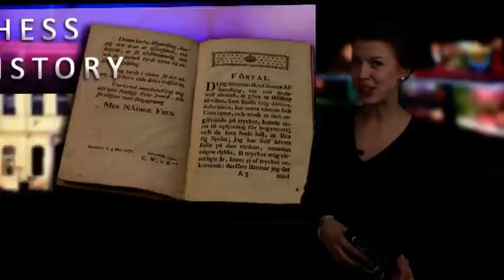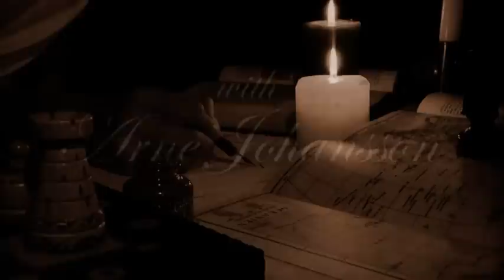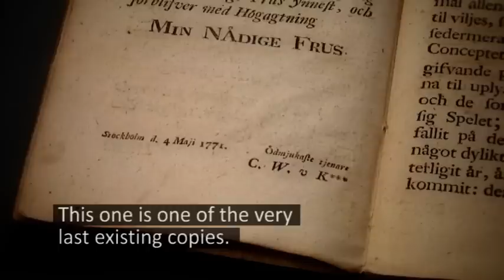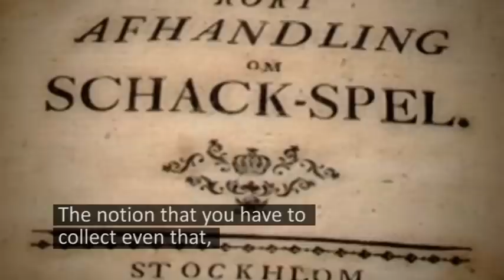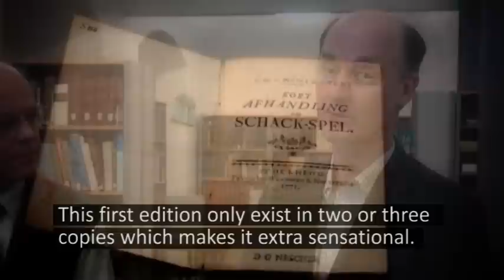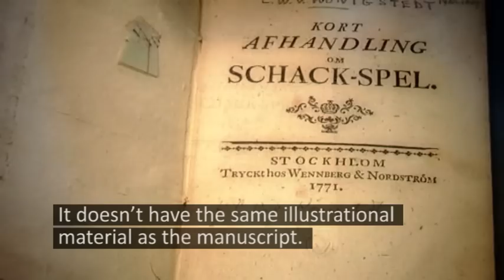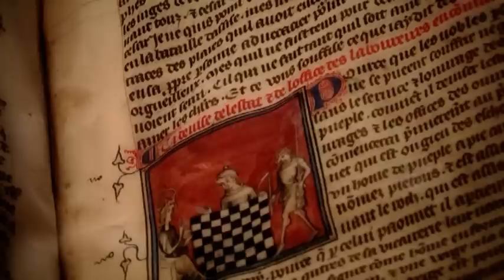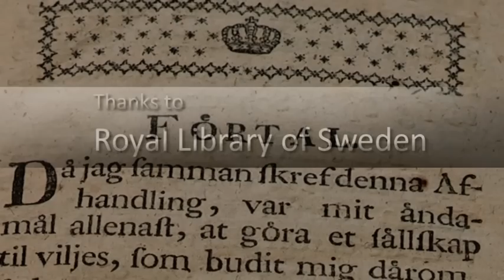ChessTV.eu # 326 - World Chess News - ENGLISH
For the time being, ChessTV is aired on Open Channels in Stockholm, Norrköping, Skövde, Växjö, Uddevalla, Malmö, Göteborg, Örebro, Kumla, Hallsberg and Jönköping in Sweden.